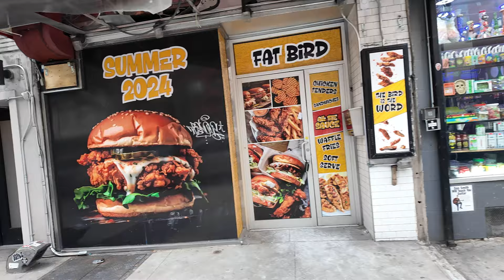Walk and Talk NYC Streets 2024 05 07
An evening walk up Seventh Avenue.